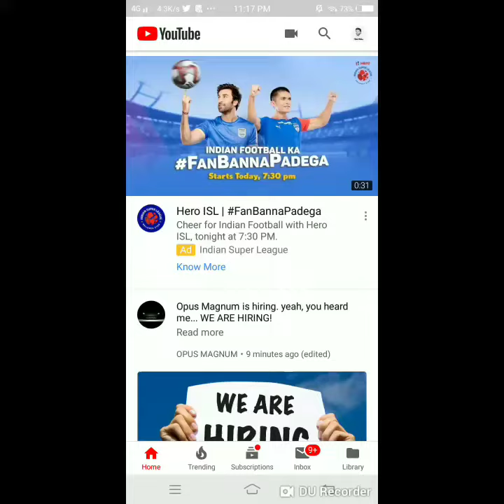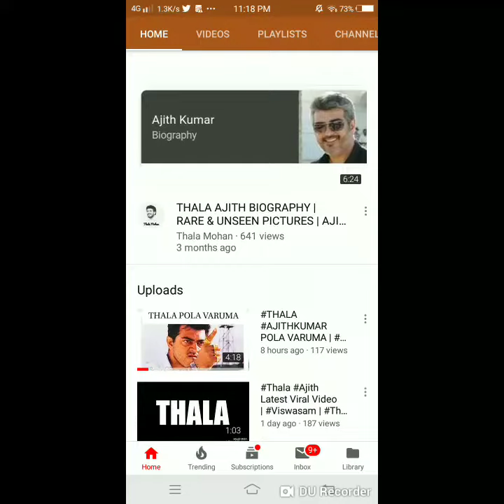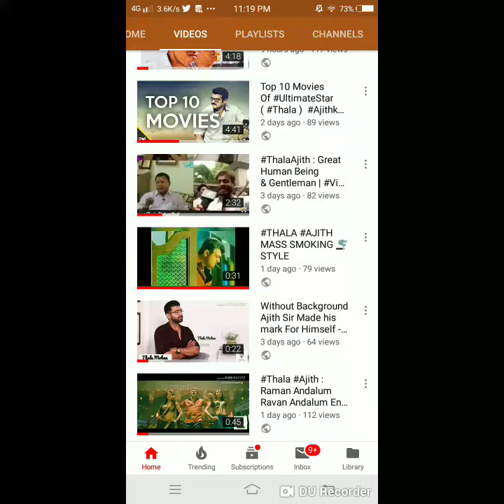Thank You My Dear Thala Fans & Friends For Your Support Reached 5k Subcribers